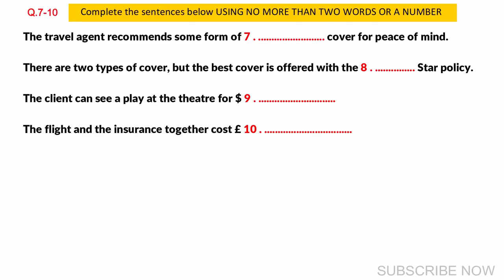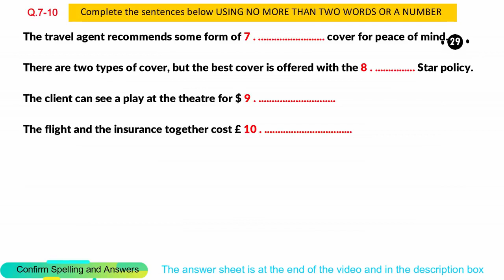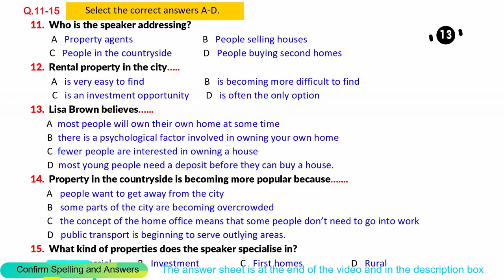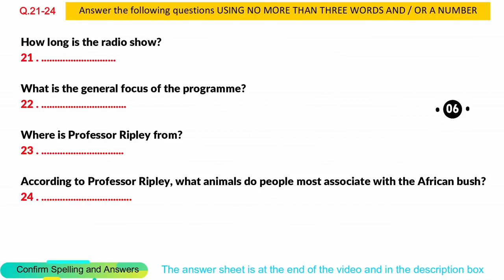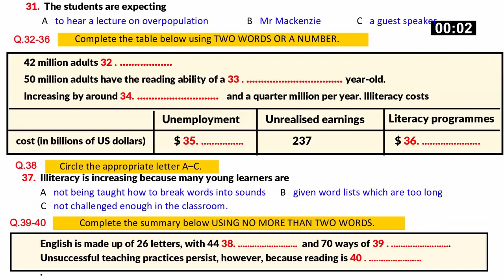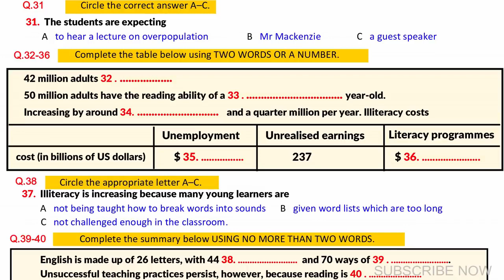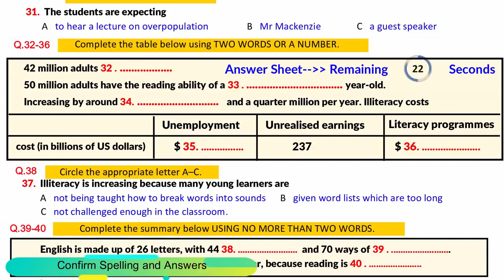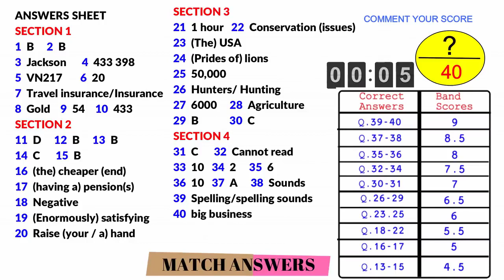IELTS Listening Practice Test 24 May 2023 with Answers[Real Exam - 164 ]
Quary solved